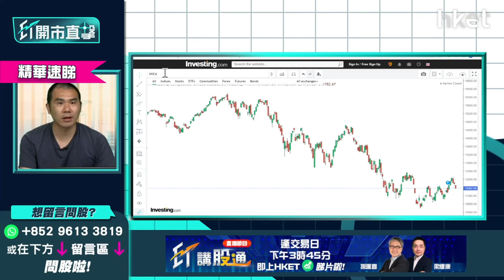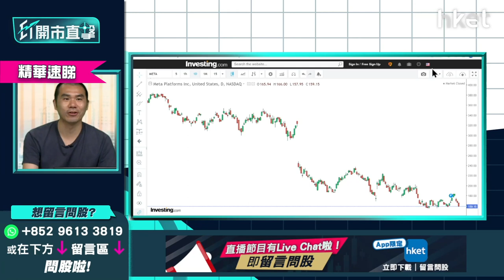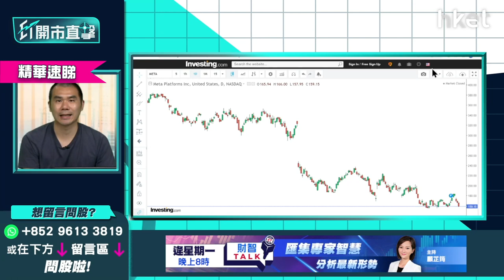【ET開市直擊】（精華）美股博業績 蘋果（AAPL.US）VS META（FB.US）值得績前博一轉嗎？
**重溫《ET開市直擊》美國議息前夕怎部署　阿里有冇力維持升勢**